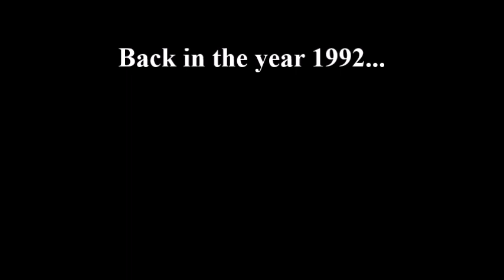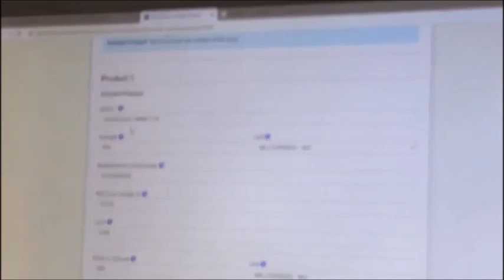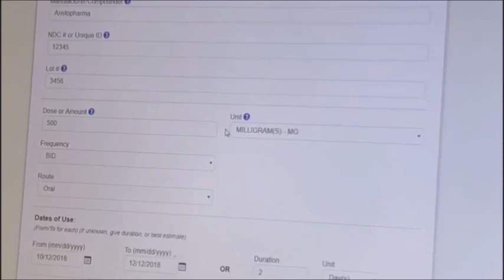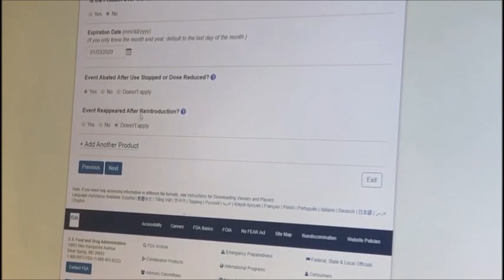Spontaneous reporting in the United states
Group: Dana Khayat, Nathalie Abi Saleh, Lynn Honein.

SYED RIZWANUDDIN AHMAD, ROGER A. GOETSCH, NORMAN S. MARKS. Spontaneous reporting in the United States .